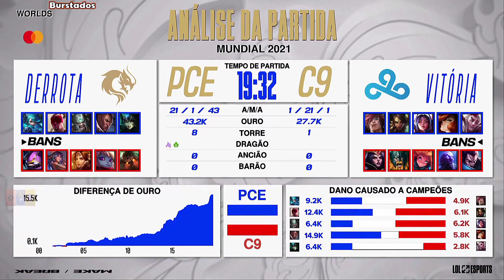Mundial 2021 C9 x PCE Highlights Jogo 3 | Mundial 2021 Fase De Entrada | C9 x PCE Melhores Momentos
Mundial 2021 C9 x PCE Highlights Jogo 3 | Mundial 2021 Fase De Entrada | C9 x PCE Melhores Momentos Jogo 3 | Mundial 2021 Cloud9 x PEACE Melhores Momentos Jogo 3 | Mundial 2021 - Fase de Entrada - Dia 5 - Cloud9 vs PEACE Jogo 3 - Patch 11.19

Line Up Cloud9
Top Fudge - Gwen
Jgl Blaber - Lee Sin
Mid Perkz - Tryndamere
Adc Zven - Lucian
Sup Vulcan - Nami

Line Up PEACE
Top Vizicsacsi - Sett
Jgl Babip - Nidalee
Mid Tally - Irelia
Adc Violet - Miss Fortune
Sup Aladoric - Rakan